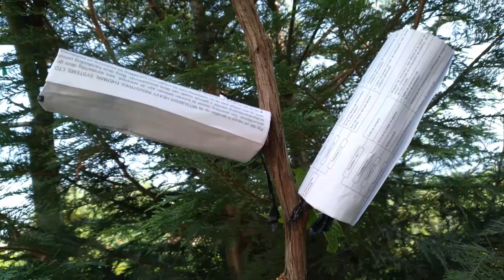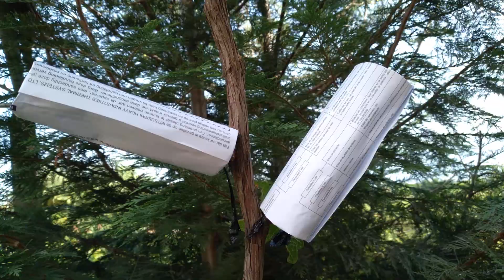Втори шанс за ашладисване на лоза и кога премахваме привързващата лента ( injerto de vina)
pua
viña
BEST Grafting Techniques
Agriculture Technology - Grape
diófa oltása
Зелёная прививка винограда
Injerto de viña
Зелёная прививка винограда